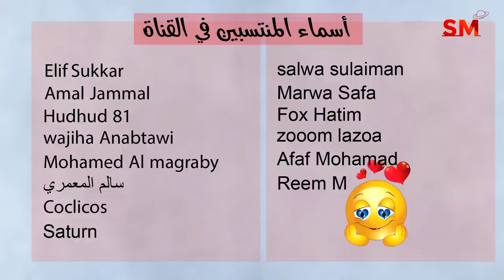توقعات الأبراج اليوم الثلاثاء 6 حزيران يونيو 2023 سعيد مناع